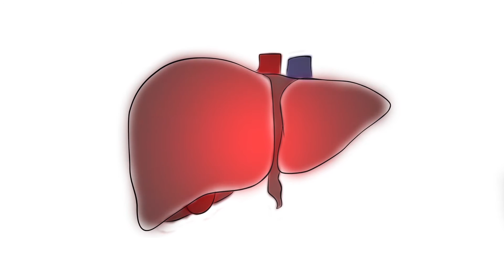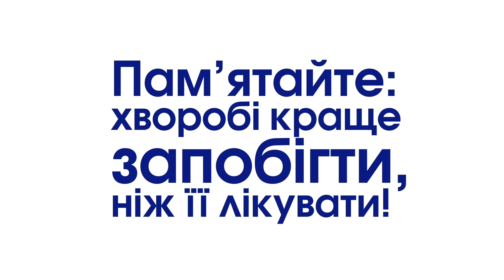Соціальна реклам. Гепатит